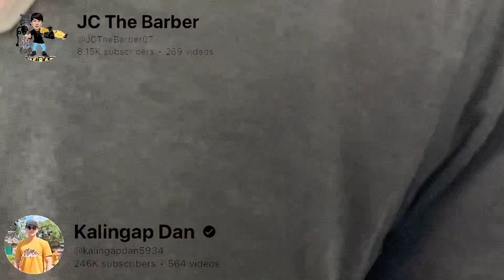NEW HAIRCUT:KALINGAP DAN 1ST TIME KUNG MAGUPITAN KASAMA DIN SA ATE MEL PARANG KAY ROCHEL SUPORTIVE🥰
Salamat po sa tiwala at suporta @kalingapdan5934 sa FGLB.